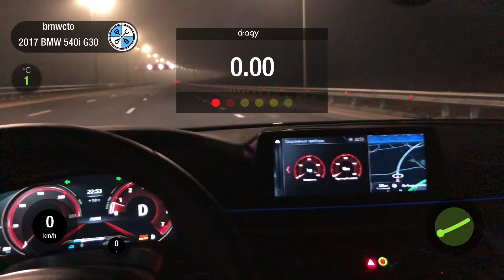Bmw g30 540i stage1